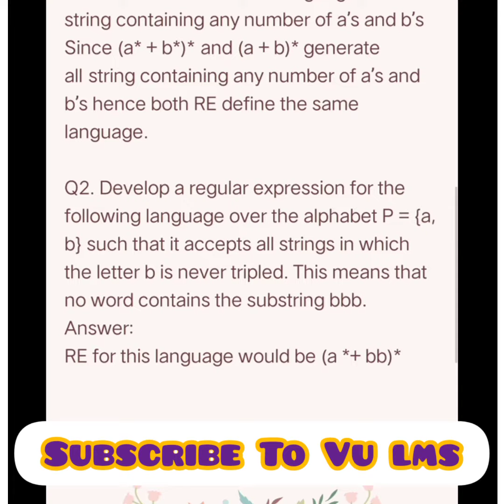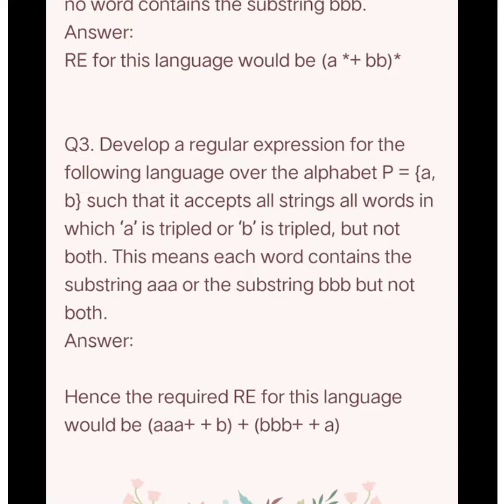CS402 Assignment # 1 FALL 2019 COMPLETE SOLUTION BY *_VU LMS*_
FALL 2019 COMPLETE     SOLUTION  BY *_VU LMS*_